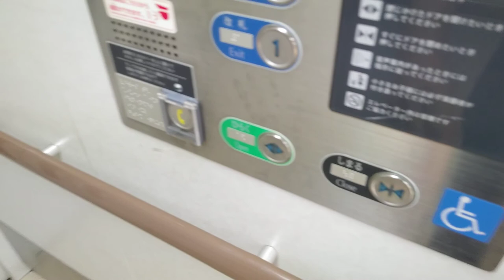[福山駅]FUJITEC製エレベーター 在来線ホーム↔乗換口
これは関西圏でもよく見るFUJITEC製。
広島方面、岡山方面、新幹線側も同じ。
でも関西圏のはドアがグリーンが多いが、福山では何故かピンク。これも地域性か？